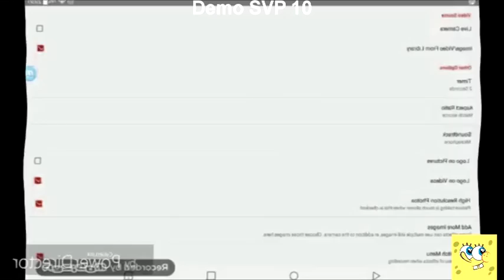(1118) round 3 vs hara aram